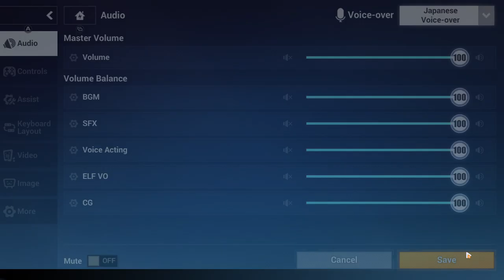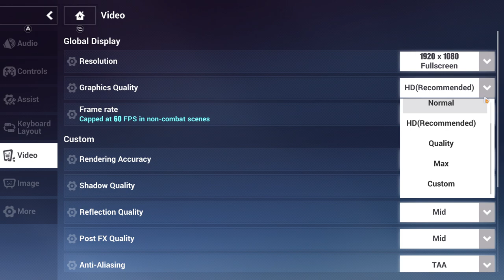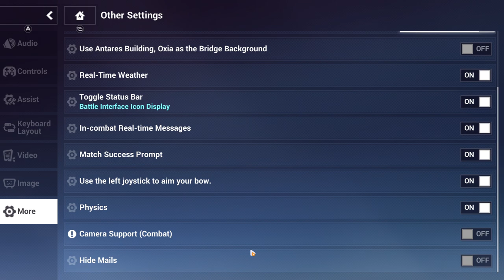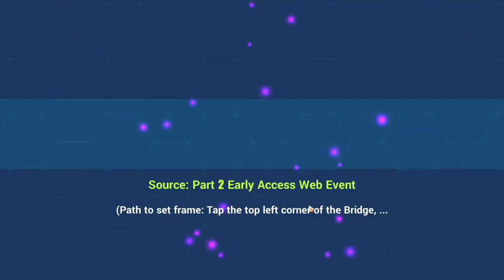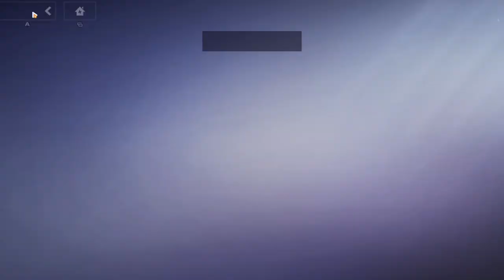Time For Focus On This Game - Honkai Impact 3rd